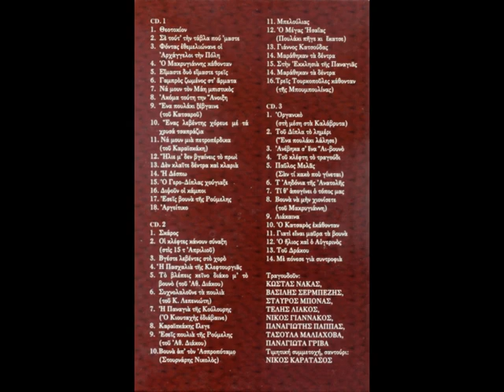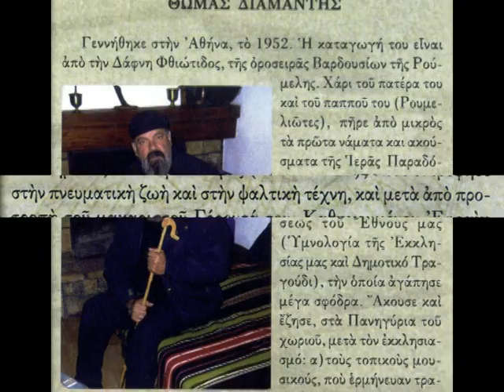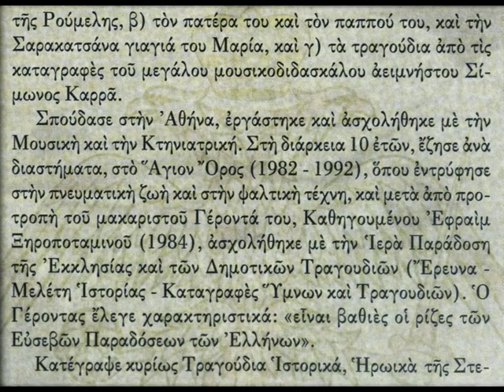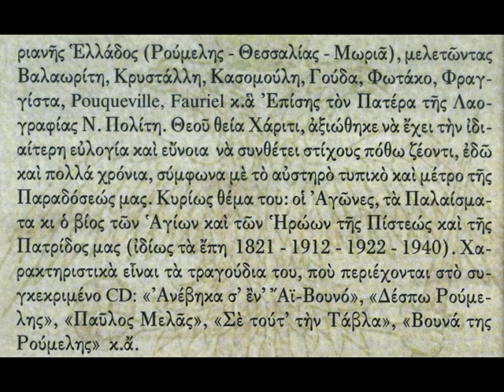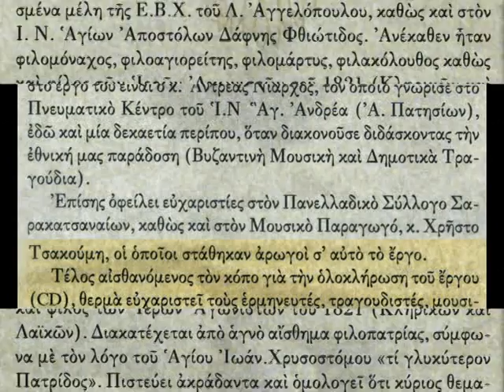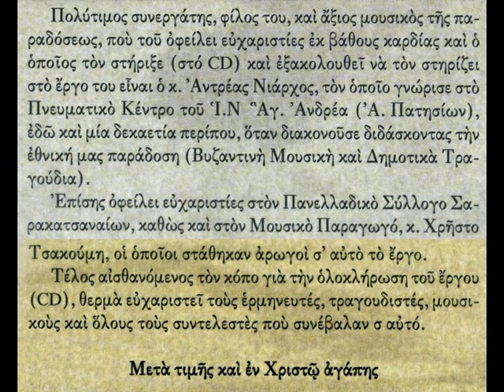ΣΚΑΡΟΣ (ΤΖΑΜΑΡΑ) ΚΩΝ. ΚΡΥΣΤΑΛΛΗ ~ ΠΟΙΜΕΝΙΚΟΣ ΣΚΟΠΟΣ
"HΡΩΙΣΜΟΣ ΚΑΙ ΑΓΙΟΤΗΣ"
Ποίηση (στίχοι) - καταγραφή - έρευνα - σχόλια : Θωμάς Διαμαντής
Χορηγός : Πανελλαδικός Σύλλογος Σαρακατσαναίων
Καλλιτεχνική επιμέλεια : Χρήστος Τσακούμης

Το τραγούδι ερμηνεύει ο ΤΕΛΗΣ ΛΙΑΚΟΣ

ΣΚΑΡΟΣ
Τι να ναι, η λαμπερή φωτιά
Μες το βουνό το πέρα
που πότε πότε ανάβεται
και πότε ποτε σβίεται

Τα προ’ τα έβγαλαν, παιδιά
να πάνε να βοσκήσουν
μέσα στη νύχτα την βαθειά
στα Γρέκια να γυρίσουν.

Αυτή την ώρα οι Μπιστικοί
τα πρόβατα σκαρίζουν
βόσκουν αυτά με τη δροσιά
και μες στ’ αγιάζι βόσκουν.

Σε γούπατο, σε λαγκαδιά
και σ’ όχτους απλωμένα
γλυκός γλυκός αντίλαλος
χύνεται απ’ τη φλουγέρα

Μες στην μαυρίλα την πυκνή
αχολογούν οι κάμποι
απ’ τα κουδούνια τα πολλά
και ροβολούν στη ράχη

Κάποτε ο νυχτοκόκορας
κάποτε αγρίμι σκούζει
κάποτε σκύλου βάβισμα
βαθιά βαθιά γροικιέται

 Από μεριάς κι η Κλεφτουριά
βγήκε στα Καραούλια
Για να σουρίξει Κλέφτικα
το πώς σουράν οι Κλέφτες

Και απ τις στάνες πιστικοί
συνάζονται ολούθε
πιάνουν και κόβουν τα κλαδιά
στα κέδρα, στα ελάτια.

Στένουν τετράψηλη φωτιά
τρανή φωτιά μεγάλη
στρώνουν, παιδιά μ’ και κάθουνται
όλοι με την αράδα.

Και μες στην πύρα της φωτιάς
στη μυρουδιά του κέδρου
καθένας λέει τα λόγια του
και την φλογέρα τς παίζουν.

Παίζουν, βαρούν και τραγουδούν
ο ύπνος μην τους σώσει
να βρουν τα Πρό’ τά τους βοσκή
λύκος να μην ζυγώσει.

ΣΥΝΤΕΛΕΣΤΕΣ
Αφήγηση : Χρήστος Τσακούμης
Ερμηνεία : Τέλης Λιάκος
Φλογέρα : π. Ιωάννης Πριλίγκος
Κλαρίνο : Κώστας Ζαραλής
Βιολί : Γιάννης Λαφατζής
Λαούτο : Λάκης Νεοφώτιστος
Σαντούρι : Νίκος Καρατάσος
Τουμπελέκι : Ανδρέας Νιάρχος